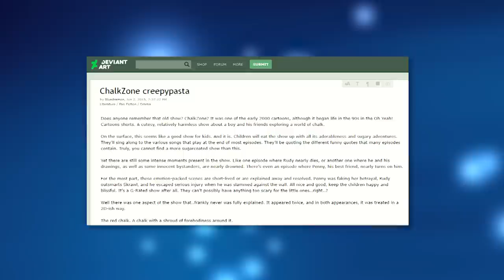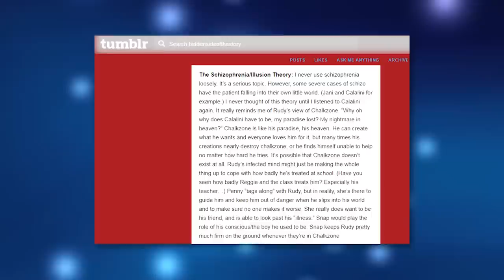ChalkZone's Bloody Secrets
As a show about a boy with the God-like power of creation at his finger tips, it makes sense that Chalk Zone has opened itself up to an endless stream of fan theories and speculation.

But, as they say, with great power comes great responsibility -- and the doors have been opened for many of those fan theories to be rather… Dark. Is Chalk Zone far more sinister and creepy than we originally thought?

Credits
Script Written by Reginald Martyr
Video Edited by Md Asad Al Hossain
Media Gathered by Luka Lelosevic
Research by Trixia Salonga
Produced by Kyle J. Beauregard
Logo designed by SmokeTheWater